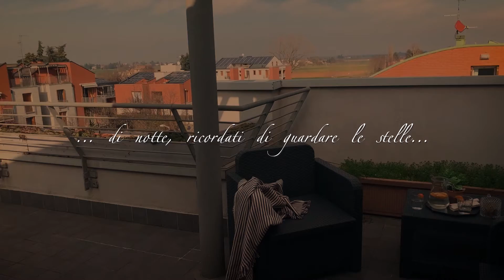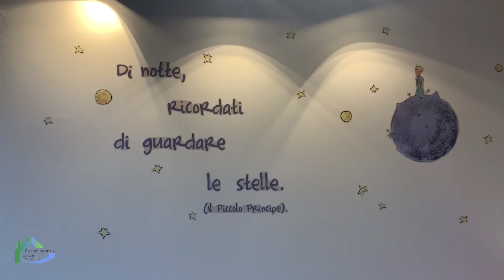CASA A PARMA